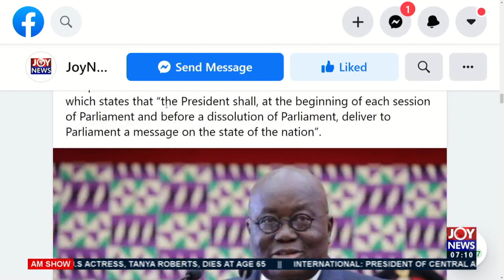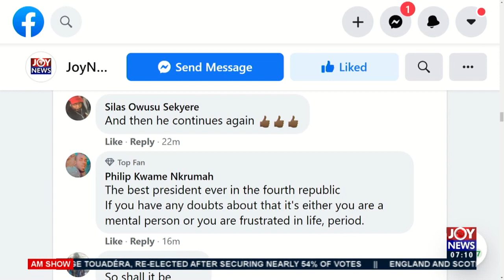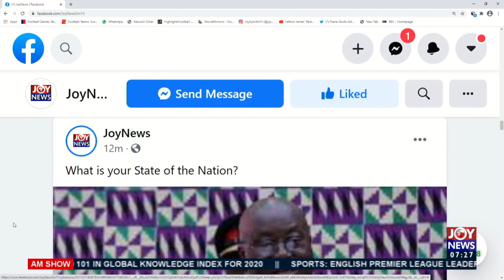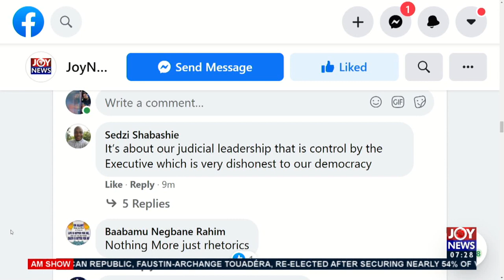Residents share views, expectations ahead of Nation’s address - AM Show on JoyNews (5-1-21)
What is Your State of the Nation?